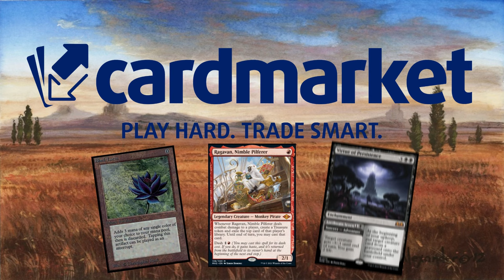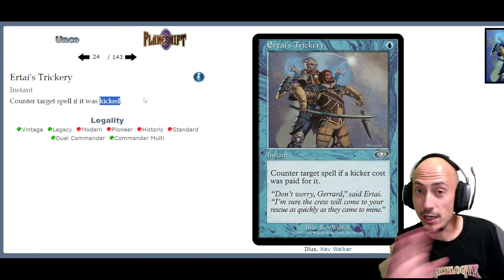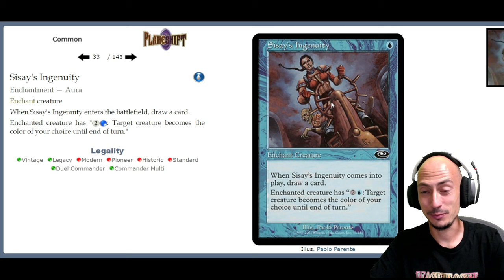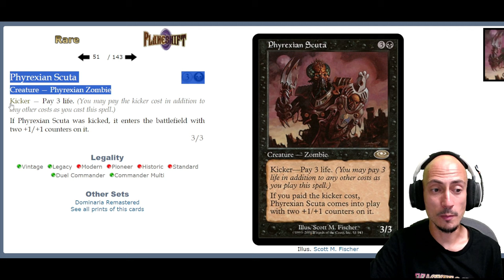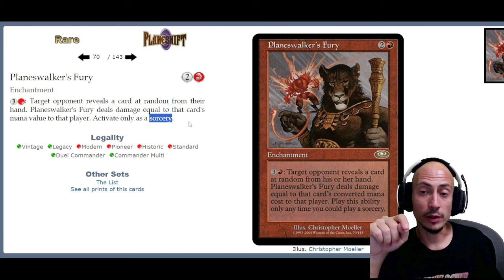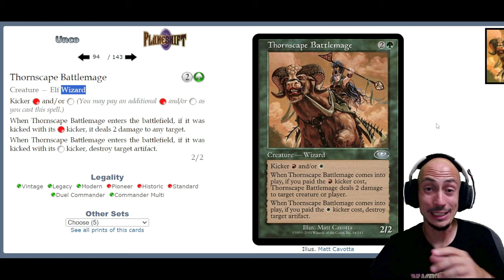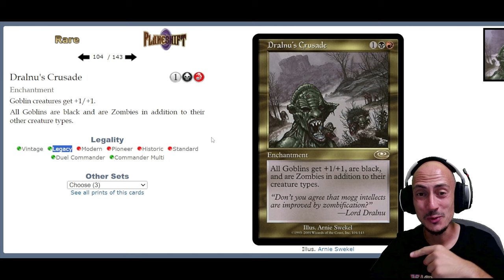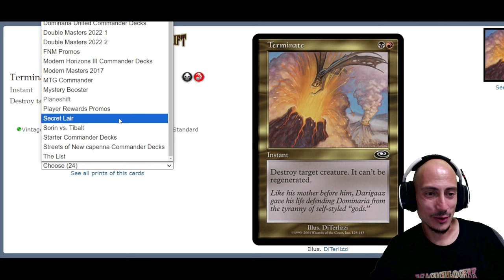CARTAS QUE MARCARON ÉPOCA. Análisis de Planeshift (Transmigración) [02/2001]